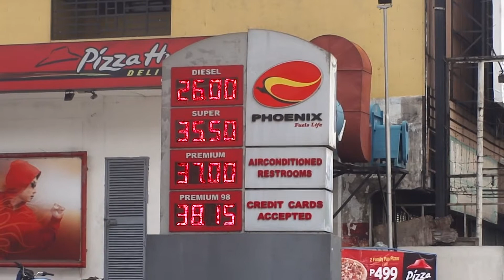File footage - Phoenix gas station (EDSA-Guadalupe, Makati; 01-25-2015) HD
DESCRIPTION: Phoenix gas station
LOCATION: EDSA-Guadalupe, Makati
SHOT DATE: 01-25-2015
FORMAT: HD 1080